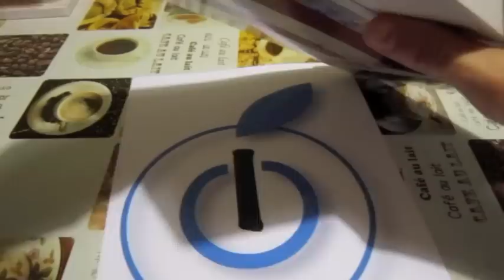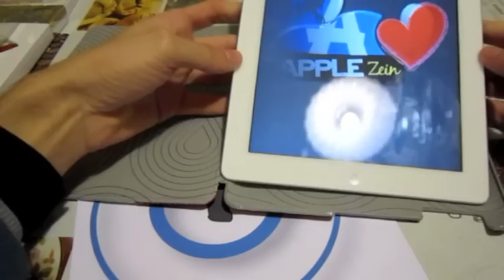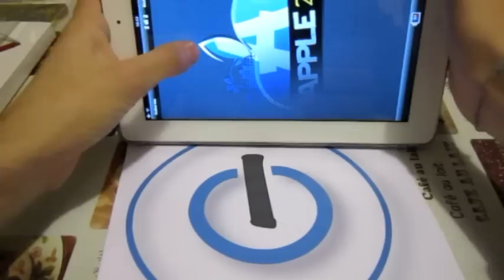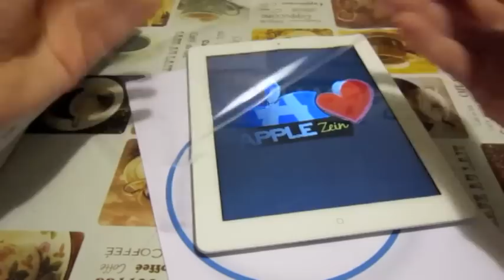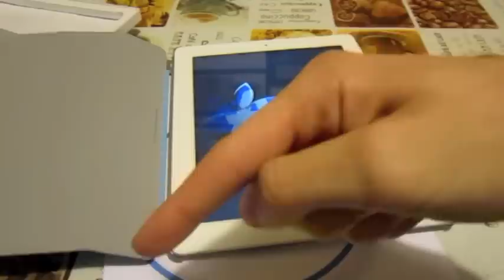AppleZein - Recensione Custodia Golf Booklet e Crystal puro per iPad 2